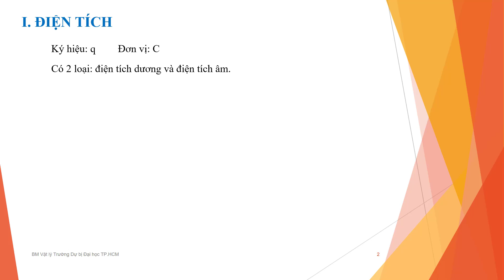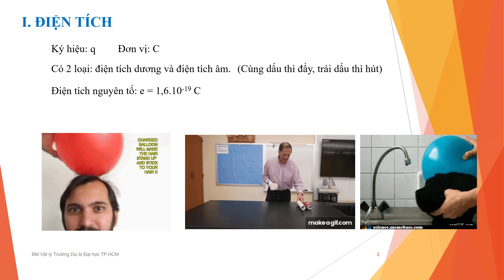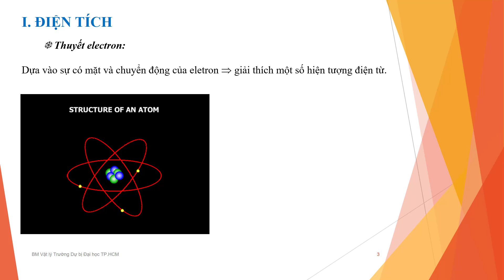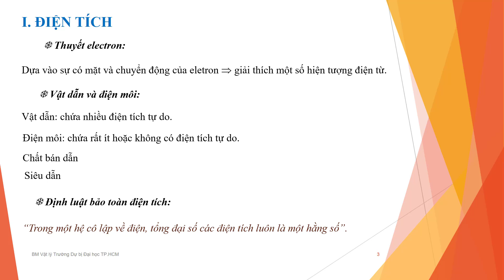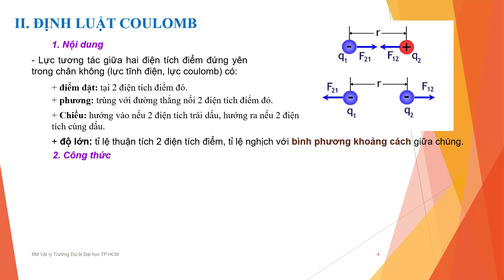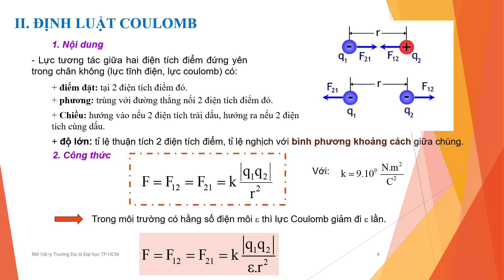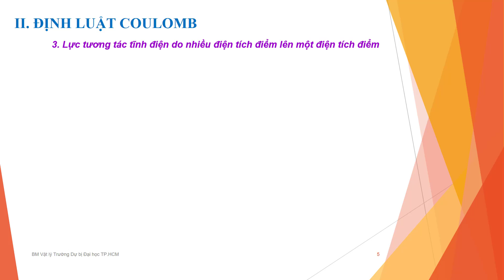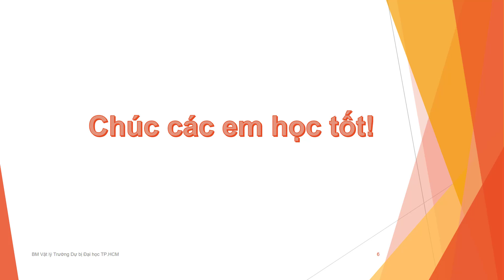[Lý] Điện tích. Định luật Coulomb | Trường Dự bị Đại học TP. Hồ Chí Minh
Trong thời gian học tập trực tuyến,  Phòng Đào tạo Trường Dự bị Đại học TP. Hồ Chí Minh kết hợp cùng giáo viên bộ môn tạo ra các sản phẩm để các em có thể ôn tập lại các kiến thức tại nhà. Đây là tài liệu dành riêng cho hệ Dự bị Đại học.
Facebook: Trường Dự bị Đại học TP. Hồ Chí Minh